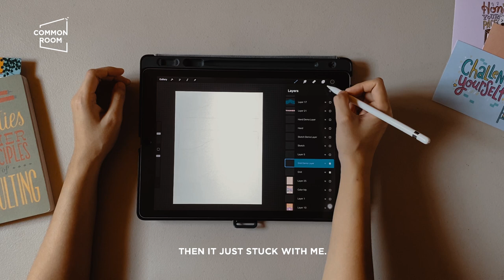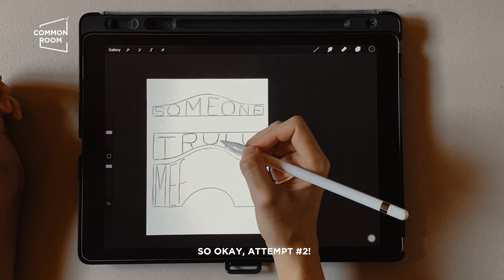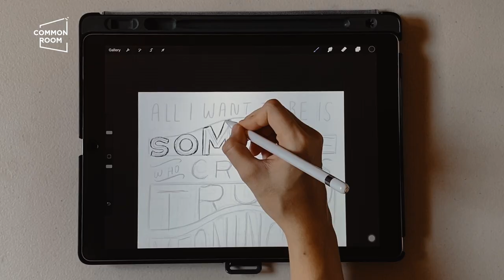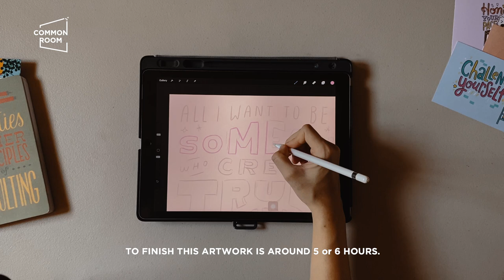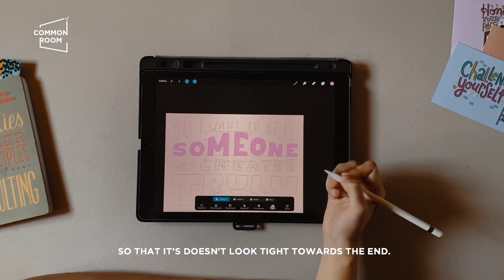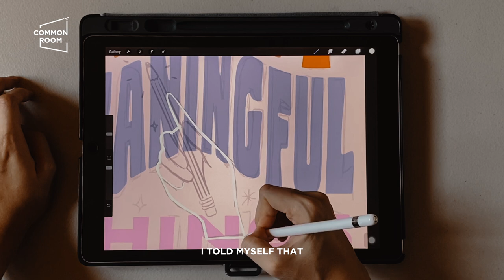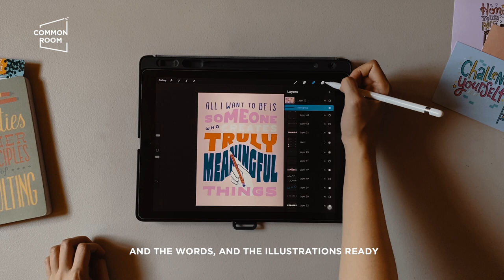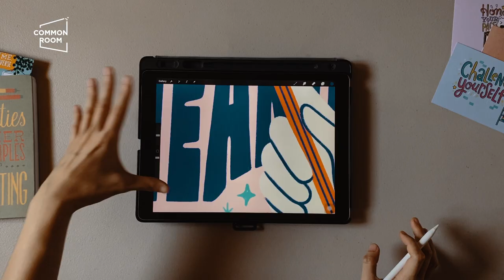Lettering How-To with Ella Lama | Common Room PH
Our featured artist of the month gives us a step-by-step class on digital lettering. Ella Lama also shares the go-to digital tools and brushes that she uses for most of her works. If you don’t have a tablet, don’t worry! Ella assures that you can use most of the techniques that she shared in this tutorial for traditional lettering. Follow along and ShareYourProcess with us!